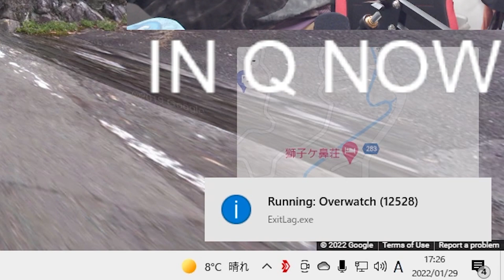【強い】TOP500ランカーが集う試合でも当たり前のように活躍するta1yo【Overwatch】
2022/01/29「TOP500出たらしいぞ、ちょっとだけ」